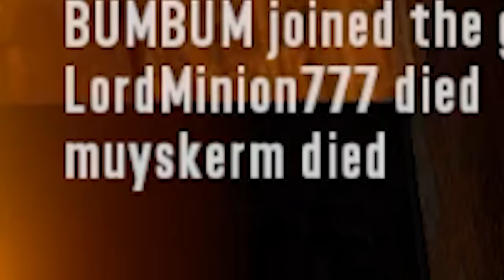EVERYTHING GOES WRONG | 7 Days to Die #27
7 Days to Die is the maker and the breaker of friendships. Especially when the zombies are knocking on your door...